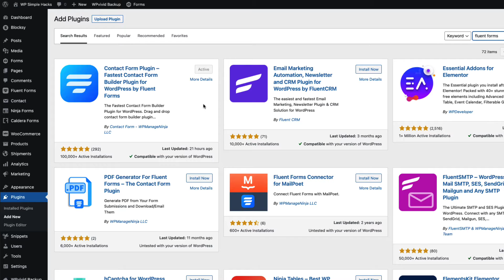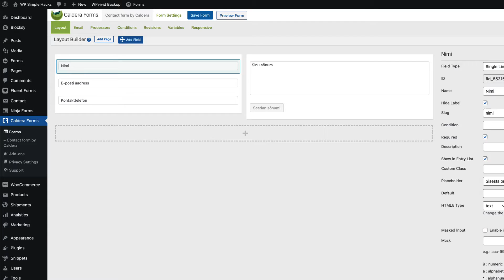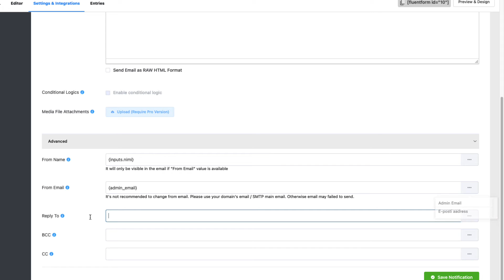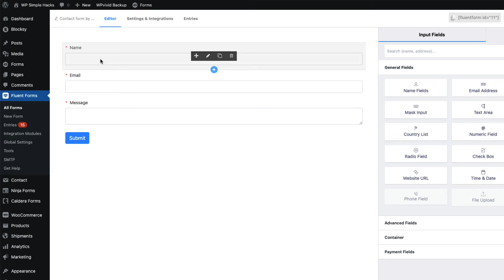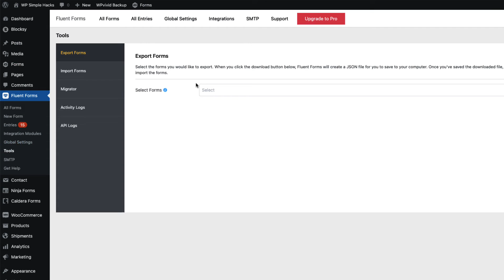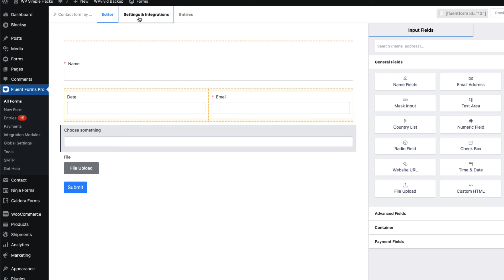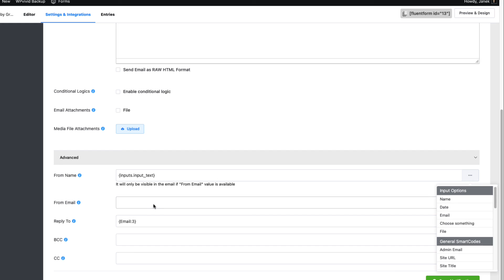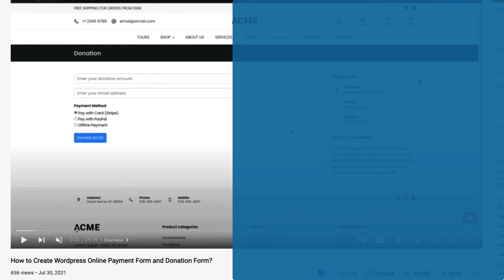Migrate Gravity Forms, Ninja Forms or Caldera Forms to Fluent Forms?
In this video I’m going to show you how to migrate Gravity forms, Ninja Forms or Caldera Forms to Fluent Forms within a couple of minutes.

TIMESTAMPS
00:00 How to migrate Gravity forms, Ninja forms or Caldera forms to Fluent forms
00:33 Install Fluent forms plugin
00:57 Caldera forms is sunset/retired
01:21 How to migrate from Caldera forms to Fluent forms?
03:38 How to migrate from Ninja forms to Fluent forms?
05:12 How to migrate from Gravity forms to Fluent forms?
07:21 Does it work with Contact Form 7?